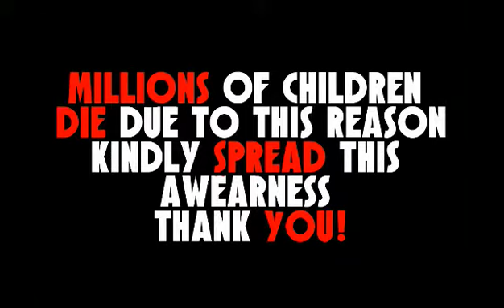Eid-ee | Adakaar Hasan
Based upon a concept what happend on eid with childrens!